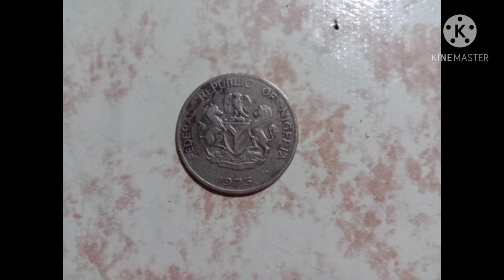Barya ng bansa Magkano ang halaga pagbinili